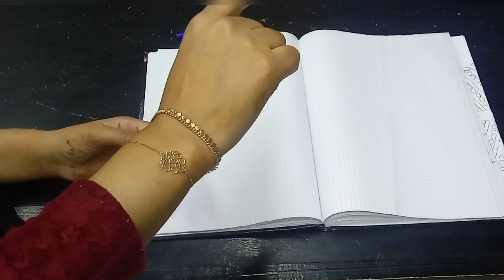فصالة قندورة 💥 بتوب جوهرة 💥روعة موديل غزال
جديد مع حنان

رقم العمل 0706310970